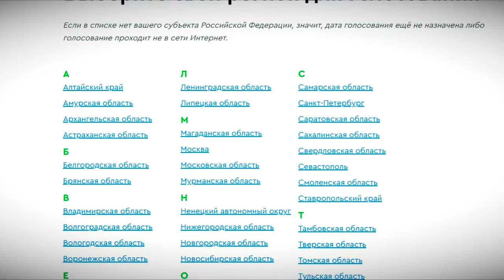В Твери на Мигаловской набережной началась подготовка к работам по благоустройству